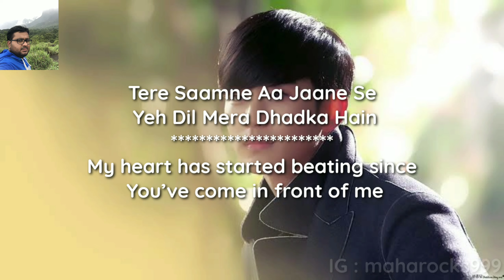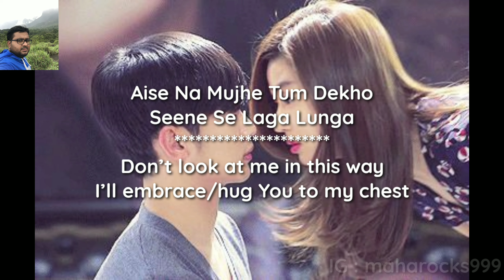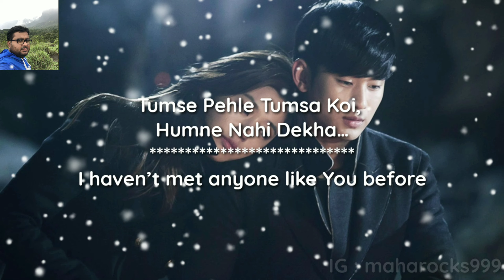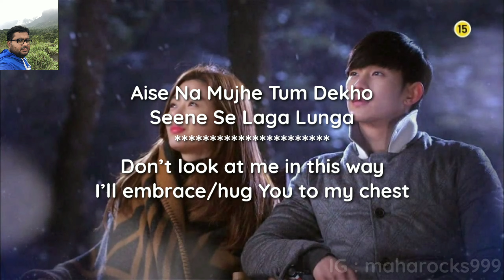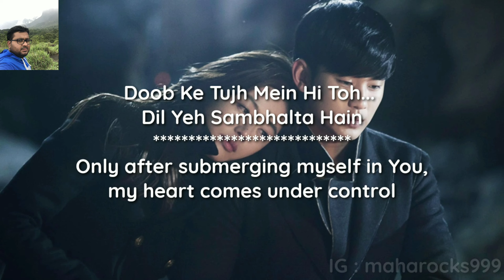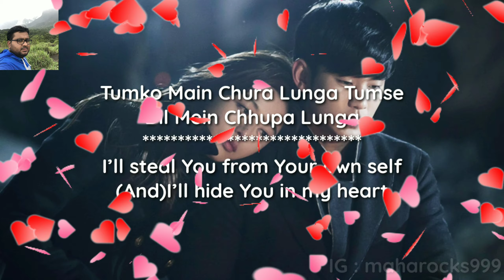Dil mein Chhupa Loonga - Lyrics with English translation||Armaan Maalik|Tulsi Kumar||Wajah Tumho